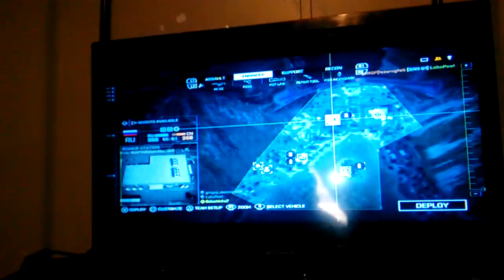Gregory second battlefield 4 game